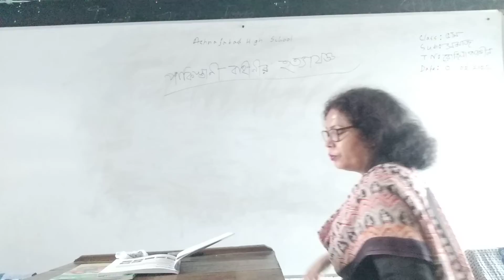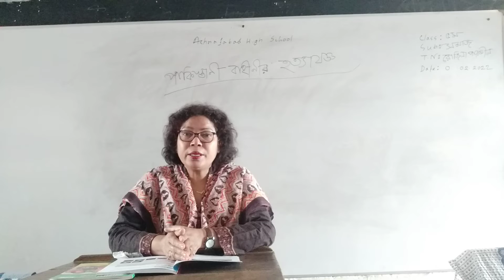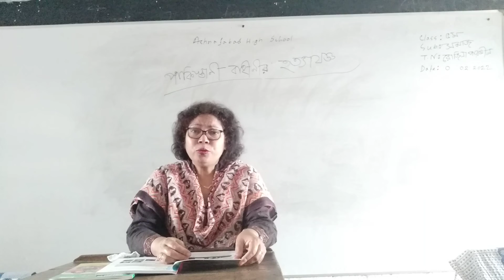পঞ্চম শ্রেনি/রোজিনা পারভীন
পাকিস্তানি হানাদার বাহিনীর হত্যাযজ্ঞ